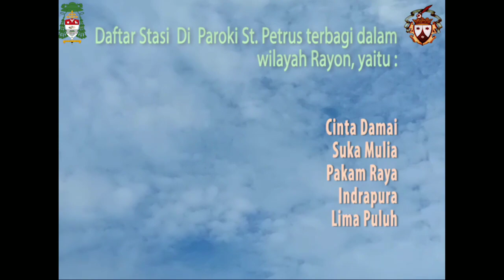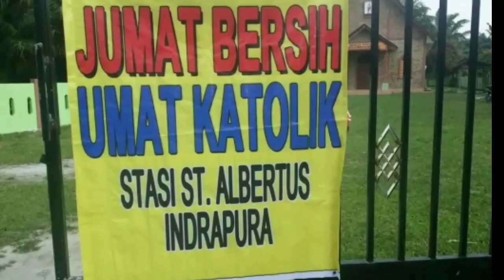Profil Lengkap Kuasi Paroki Cinta Damai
Gereja katolik Stasi Santo Petrus Cintadamai berada di wilayah Kabupaten Asahan Kecamatan Air Putih  berdiri pada tahun 1950 yang dipimpin oleh Voranger Bapak.J Situmorang (Alm) dengan jumlah Umat 98 KK stasi ini masih bergabung dengan Paroki Tebing Tinggi,melihat perkembangan umat yang semakin pesat di Desa Gambus nama dulu sekarang Desa Pematang Panjang  Cintadamai, maka pada Tahun 1960 Stasi ini memekarkan Stasi Suka Mulia Jumlah Umat Sekarang 90 KK   jarak  jauh dari stasi induk  5 Km dan Stasi Sukaramai dengan Jumlah Umat sekarang 80 KK  Jarak jauh dari Stasi Induk  4  Km ( setelah memekarkan kedua stasi maka pada tahun 1970 bersamaan dengan Pemekaran kedua  Stasi tersebut dan pada saat itu jugalah pergantian Paroki dari Paroki Tebing Tinggi menjadi Paroki Kristus Raja Perdagangan pada tahun 1970 yang berada di wilayah Simalungun.
Dengan masuknya Proposal ke Keuskupan Agung Medan FMKI Batu Bara  menerima balasan dari Oppung Uskup agar duduk bersama antara kedua Paroki untuk merealisasikan sekaligus mempertimbangkan atas pengajuan Permohonan Pemekaran Paroki dikabupaten Batu Bara. Dengan singkatnya Pertemuan pun dilaksanakan bersama Vikep Pastor Mikael Manurung, OFM Cap. utusan dari KAM  Pastor Borta Rumapea,O.Carm  dan Pastor Donatus Manalu. OSC. dari  Santo  Yosep Tebingtinggi  serta Pastor Danrisman Sitanggang O.Carm dari Paroki  Maha Kudus Kisaran juga Pastor Mathias  Mangapul Simarmata O.Carm dari Paroki Perdagangan. Bersama  kedua DPP dari Paroki Kristus Raja Perdagangan.dan Paroki Santo Yosep Tebing Tinggi serta Pengurus FMKI sekaligus Panitia Pemekaran Paroki  Santo Petrus Cintadamai. Selanjutnya pertemuan ini  berlanjut  hingga pemaparan Profil Kabupaten Batu Bara sebagai i awal Pengajuan  Pemekaran  Paroki di kabupaten Batu Bara di bertempat di  PPU Pematang Siantar pada Rapat Dewan Pastor Keuskupan Agung Medan  (petinggi – petinggi Pastor Keuskupan Agung Medan) dan memberi waktu kepada Forum Masyarakat Katolik Indonesia ( FMKI )  durasi 1,5 Jam untuk memaparkan detik detik pengajuan Paroki di Batu Bara disaksikan oleh DPP Paroki Perdagangan dan dari DPP Santo Yosep Tebingtinggi.
Setelah pemaparan dilakukan maka baru ditanggapai oleh para pastor dan Oppung Uskup Mgr.Anecitus Bongsu Sinaga, OFM,Cap dengan  mengatakan saya akan secepatnya memberikan kuasi pemekaran Paroki di Cinta damai. Setelah Oppung Uskup memberikan kejelelasan bahwa Kuasi sudah disetujui ,maka Pastor Paroki Administrator RP.Mathias Mangapul Simarmata,OFM,Cap. mengadakan Pemilihan DPP dan melngajukan ke  Opung Uskup, maka pada tanggal 23 November 2018 dilantiklah DPP bersama Pastor Aministator  RP. Mathiasmangapul Simarmata ,O.Carm bertempat Di Gereja Katolik Santo Petrus Cintadamai. Pada tanggal 9 Desember 2018  Misa Perdana Kuasi paroki St Petrus Cindamai serta Penyerahan Rayon Pakam Raya 8 Stasi menjadi Umat Paroki St Petrus Cinta Damai dari Paroki St Yosep Tebinggi. Selanjutnya Perayaan Paskah Akbar dan Peletakan batu Pertama Pembangunan kantor dan Rumah pastor yang dipimpin Oleh yang Mulia Uskup Agung Medan Bapak Mgr.Kornelius Sipayung .OFM.Cap juga dihadiri Bapak Bupati Batu Bara Ir Zahir, MAP.